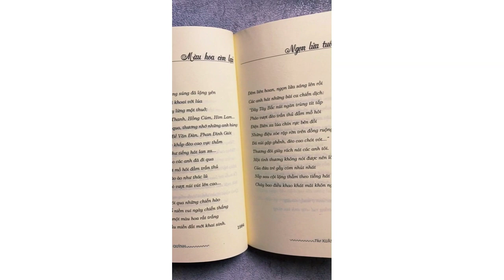Thơ Xuân Quỳnh ( Huy Hoàng)